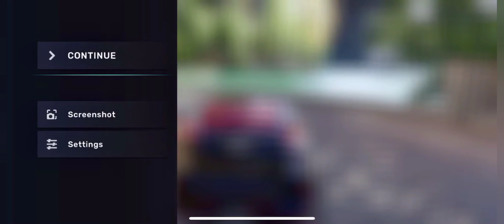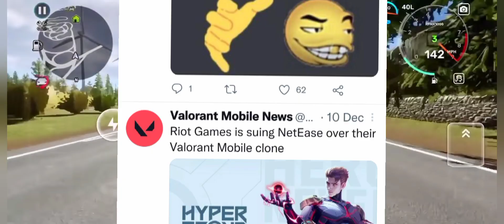💥Valorant ലീക്സ്😍CARXSTREET UPDATES,NEWSTATE SEASON 6🤩 UPDATES, WARZONE INFORMATIONS😍|NFERNO-GAMING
_____-DEVICE-______
___POCO M2
RAM:-6GB
ST   :-64GB
ADS PLAYER